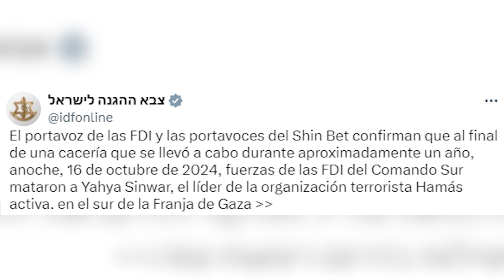Israel confirma la muerte de Yahya Sinwar, líder de Hamás y cerebro de los atentados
Las Fuerzas de Defensa de Israel (FDI) han matado en la Franja de Gaza al actual líder de Hamás, Yahya Sinwar, considerado el cerebro de los atentados del 7 de octubre de 2023 que dejaron unos 1.200 muertos y alrededor de 250 secuestrados, según ha confirmado el ministro de Asuntos Exteriores, Israel Katz.

(Fuente: FDI / IRGC / X)